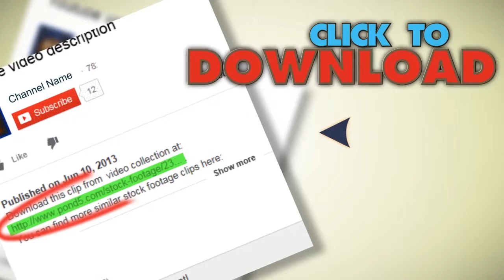A Green Sea Turtle Eats A Jellyfish In The Waters Of The Galapagos Islands. Stock Footage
You have watched A Green Sea Turtle Eats A Jellyfish In The Waters Of The Galapagos Islands. Stock Footage"